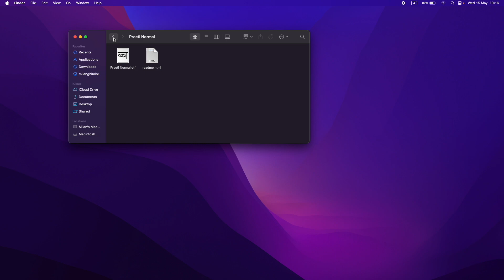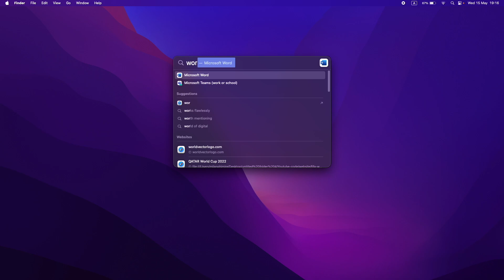Custom Font For MacBook M Series | Preeti Font on M1 MacBook | Custom Fonts in MS Word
In this video, I’ll show you how to install and use custom fonts on your MacBook M Series, including the M1 MacBook. Specifically, we’ll focus on installing the popular Preeti Font and demonstrate how to use it in MS Word. Whether you're looking to personalize your documents or need specific fonts for your projects, this tutorial will guide you through the process step-by-step.

Gears use In our videos :
 camera : canon ixus